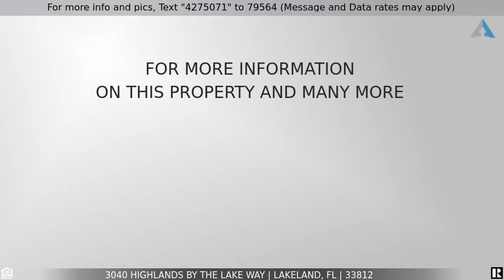Priced at $1,800,000 - 3040 Highlands By The Lake Way, Lakeland, FL 33812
Home for Sale in Lakeland

The epitome of Florida lakefront living at its finest! Luxury and beauty meet in this well constructed south Lakeland home. Located directly on Banana Lake and behind the gates of Highlands by the Lake ensuring privacy, security, and year-round breathtaking views. This 6-bedroom 5.5-bathroom pool home is sits on almost 1 acre and was built in 2006. No need to sacrifice any of your desires, as this stunner features an open floor plan with a first-floor master suite, office, and 3 over-sized bedrooms, accompanied by a second-floor theater and 2 additional bedrooms. Upon entry, guests are greeted with iron Cantera doors, soaring ceilings, and a magnificent dome ceilinged dining room. The abundant living room, embellished with 13 to 16' ceilings accented with pocketing sliding doors bringing outdoor living in, beautiful built-ins, and a one of the home's 2 gas fireplaces. Tile and wood floors throughout the first floor. The gourmet kitchen is equipped with a butler's pantry, wet bar, upgraded stainless appliances, stone counters, and a walk-in pantry; perfect for entertaining many guests. A large master ensuite features a gorgeous master bath with an oversized shower, a sunken spa tub, and 2 walk-in closets. The ample family room is embellished with cornered sliding doors allowing the room in its entirety to open up to one of the 2 oversized lanais with an over-the-top outdoor kitchen and additional gas fireplace. Custom details include but are not limited to: Solid stone counters throughout, an oversized 3 car garage with +20' ceilings, double pane windows for efficiency, a tile roof, upgraded flooring and appliances, a circular staircase leading from the Trex outside party deck, an integrated theater entertainment system, Pebble-tech saltwater pool and spa, a recently improved dock, a brand-new boat lift with an electric boat cover, and so much more! Exclusivity and a high degree of privacy are enjoyed by residents who are just a short drive away to all the best the area has to offer: shops, restaurants, and theaters. Come and see this gorgeous home located in one of Lakeland's most private neighborhoods, it will not disappoint! Home values are very attractive in the Lakeland area, centrally located between Orlando and Tampa with quick access to the I-4 corridor.